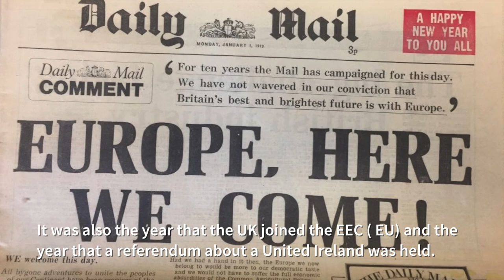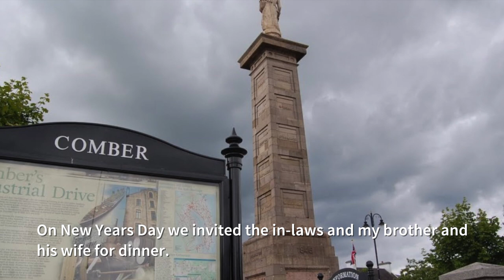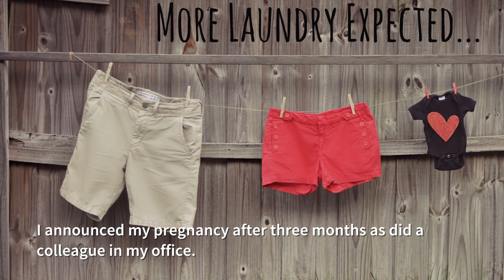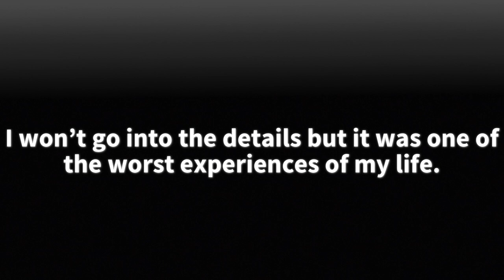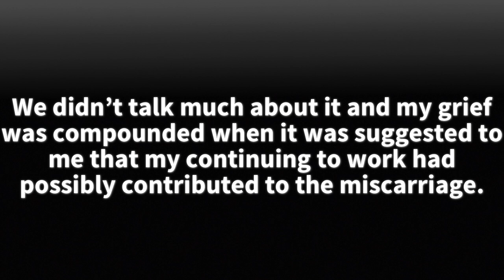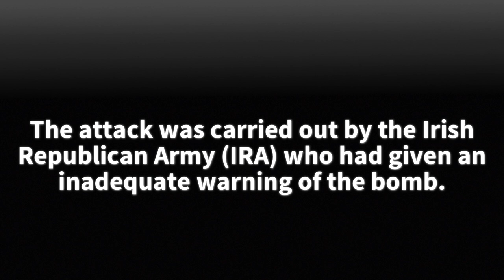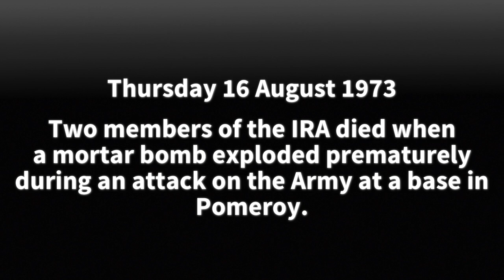Memories Episode 21: 1973 Civil Unrest and Personal Loss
Part of a series of videos with audio and subtitles of my blog about growing up in Northern Ireland from the 1950s.

It's 1973.

The Troubles and civil unrest continue in Northern Ireland.

Meanwhile, my husband Gordon and I face personal loss...

Read the background to the making of the 'Memories' series on Slugger O'Toole